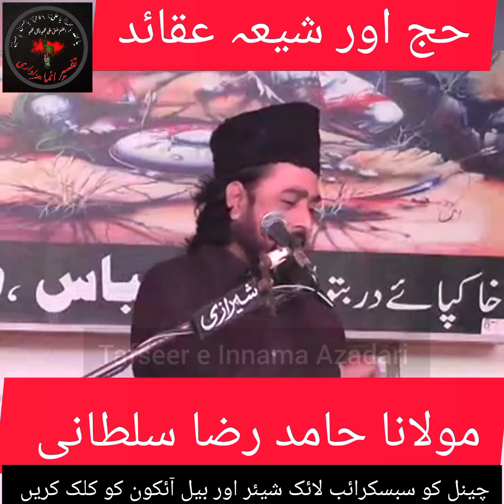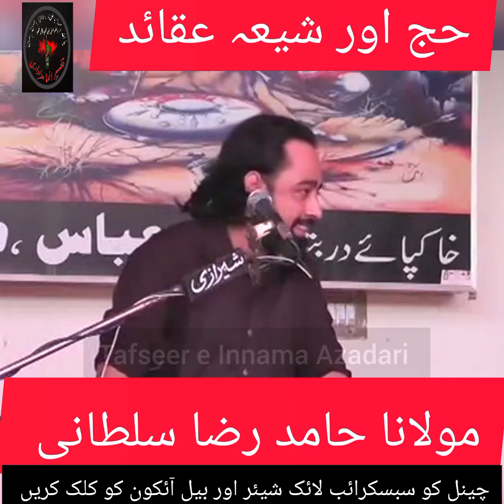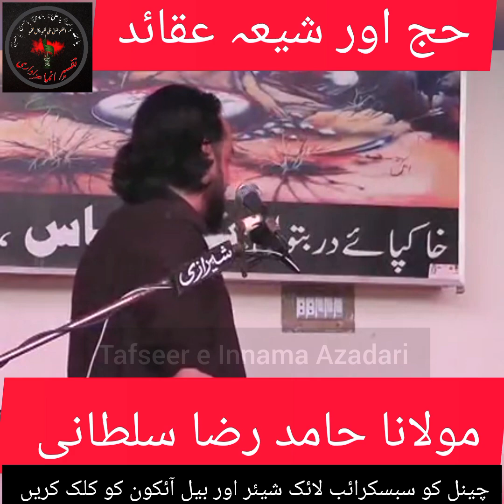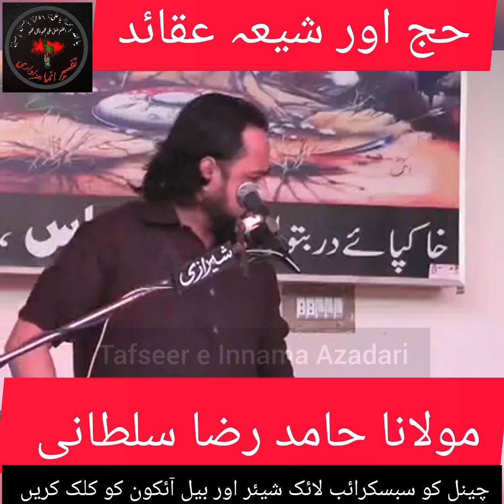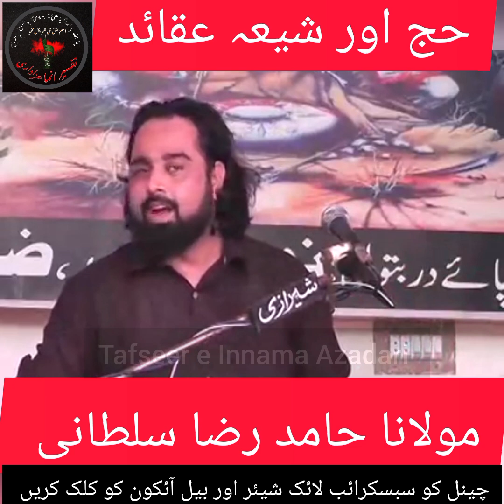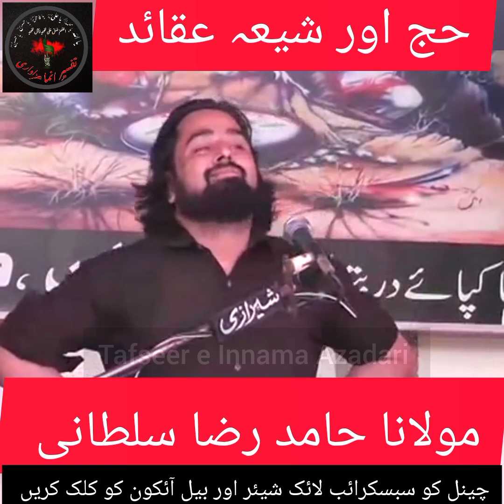Hajj ki adaigi and shia aqaid.Molana Hamid Raza sultani. channel subscribe like share click 🔔 icon